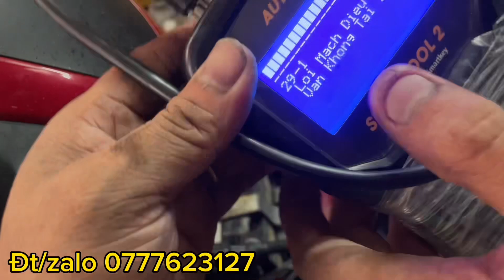#770# AB Thái bị lúp và nguyên nhân phía sau ae lưu ý